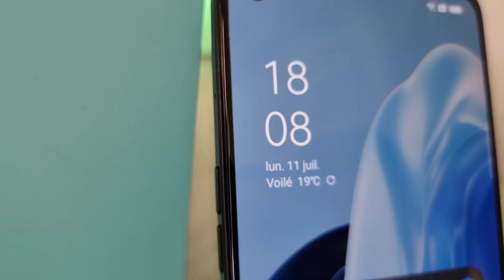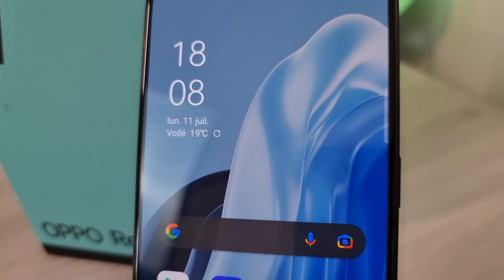Oppo Reno 7 le digne successeur du Reno 6 ?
J'espère que tout le monde va bien!

Comme d'habitude je suis le dernier mais bon, vaux mieux tard que jamais comme on dit .

Alors ce Reno 7 que nous raconte-t-il de beau?

Je vous laisse le découvrir en vidéo